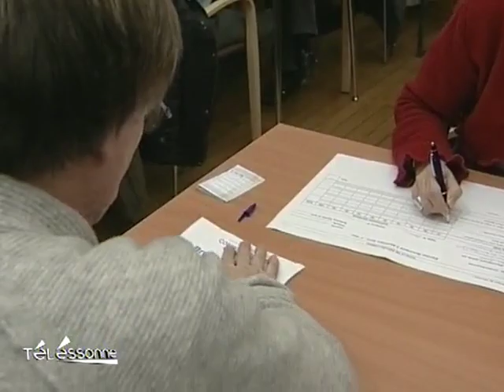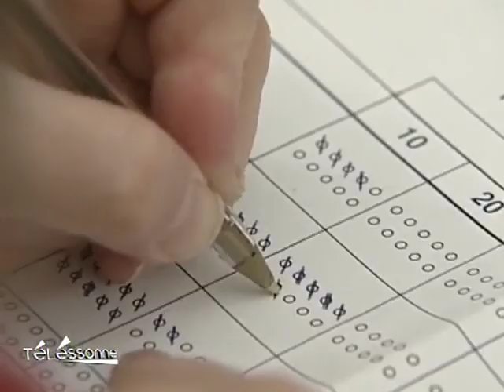Élection Corbeil-Essonnes: Résultats du 1er tour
Vous voulez conserver ce reportage ?
 Premier tour de l'élection municipale de Corbeil-Essonnes marqué par une importante abstention et remporté par Jean-Pierre Bechter de l'UMP